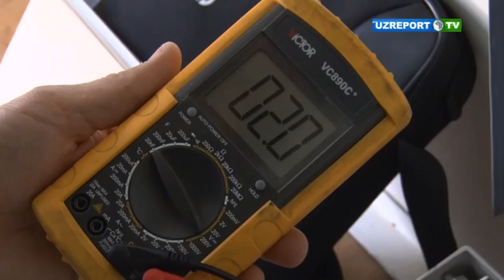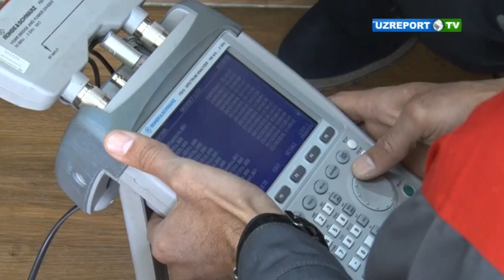С начала года компания UMS установила свыше 150 базовых станций